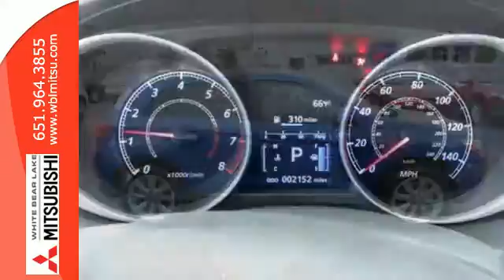2015 Mitsubishi Outlander Sport St-Paul White-Bear-Lake, MN W74342N - SOLD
Year: 2015
Make: Mitsubishi
Model: Outlander Sport
Trim: AWD 4dr CVT ES
Engine: 2.0 L 4 Cyl. Cyl.
Transmission: Continuously Variable Trans
Color: Octane Blue Metallic
Interior: Black
Mileage: 2152
Stock #: W74342N
VIN: 4A4AR3AUXFE019561

Address:
3400 Highway 61 N